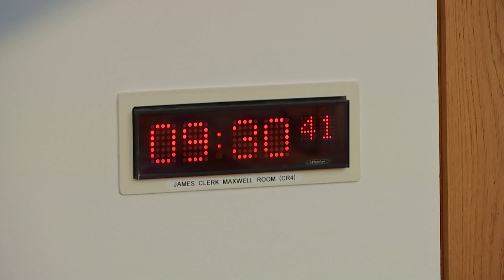Economy and Fair Work Committee - 28 June 2023